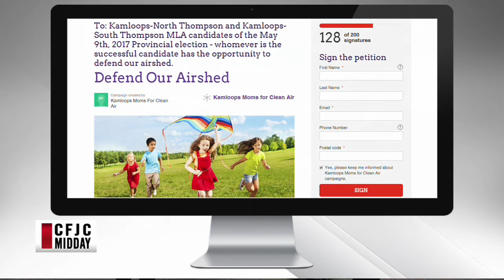CFJC Midday - Mar 28 - Kamloops Moms for Clean Air